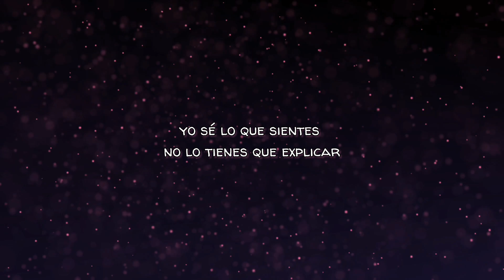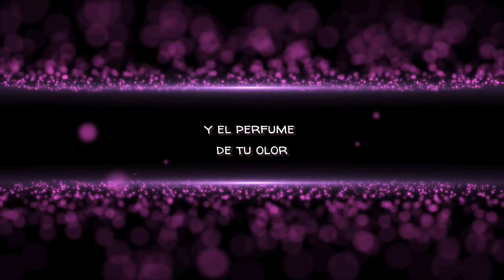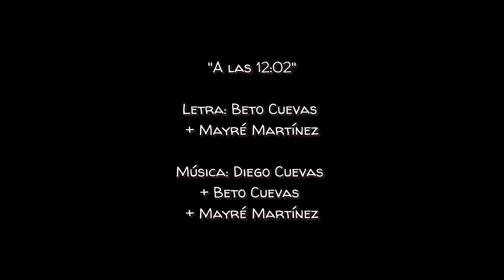Mayré Martínez - A las 12:02 (Lyric Video) Letra Oficial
Por aquí Mayré Martínez, para dejarte la letra de "A Las 12:02". La compuse con los super talentosos @BetoCuevasOficial  y Diego Cuevas. Un tema de amor y sensualidad, de lo divino y divertido que es mantener la llama viva entre una pareja que se ama. Química + Amor para mí es la formula perfecta expresada en un Trap Latino. Te la comparto para tu playlist favorito, para la banda sonora de tu vida. Te quiero un montón.